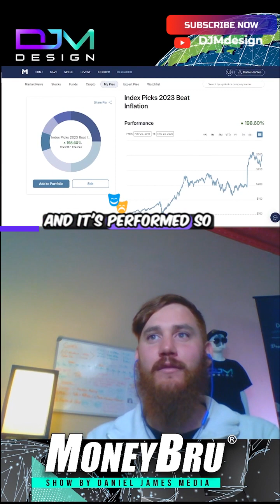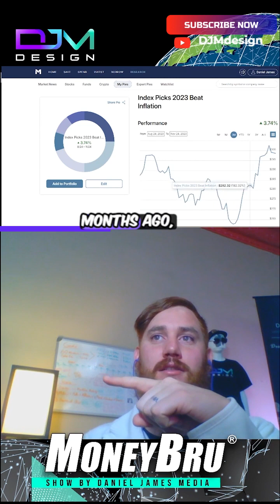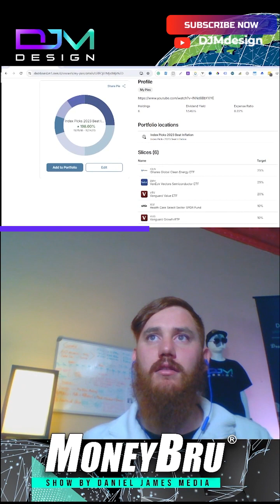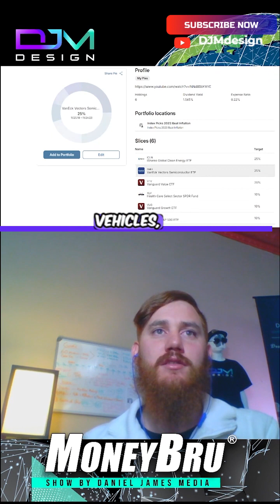How To Invest Like The Rich: Detailed Plan To Earn More Money Through Investing📈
🚀 Join us on the MoneyBru Show with host Daniël-James vdB and Learn the insane investment strategies of the 1 percent. From Index Universal Life to ETF investing, discover how the rich guarantee massive returns on their investments while building wealth for generations. Don't miss out on these lucrative investment techniques!

MONEYBRU ACCESS
1. South African Yuck to Yum Amazon Taste Test
3. SEM Rush Research Tool

Sincerely, cheers! Catch you next time,
Daniel James vdB
Multimedia Strategist

Production Filming Lead:
★ Tyler Adams ►  DJM.Design

Video editor credit:
★ Jim Carter  ►

MUSIC SOURCE CREDIT
Vintage Intro XX
Saint Perrier, Mark Diaz
Content found during: 3:14 - 3:46

Sharing this great music with an audience creates exposure and reach.